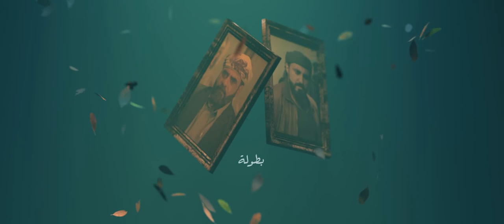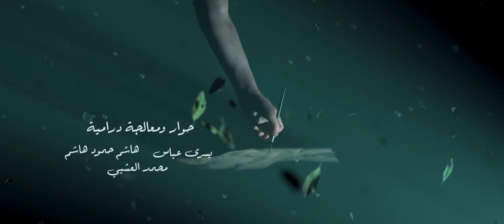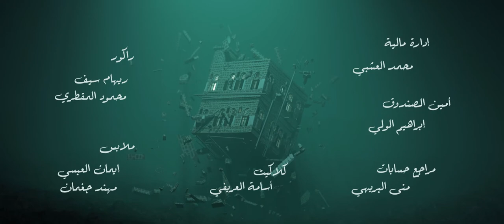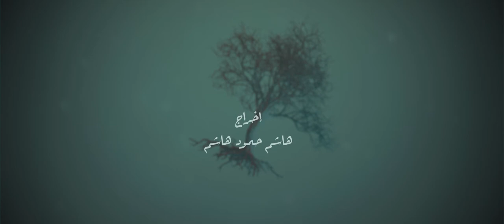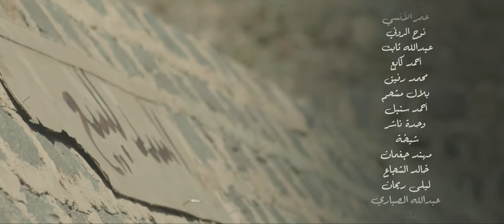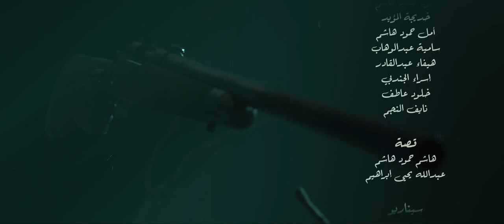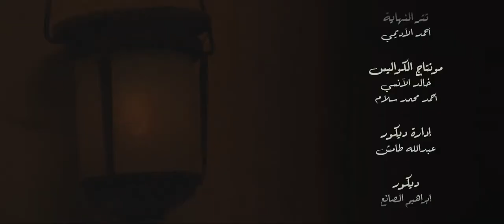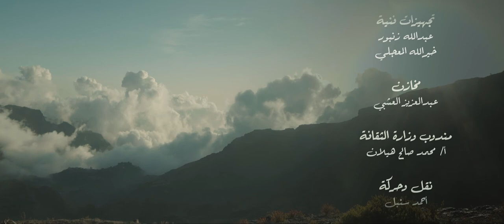مسلسل سد الغريب الحلقة 17